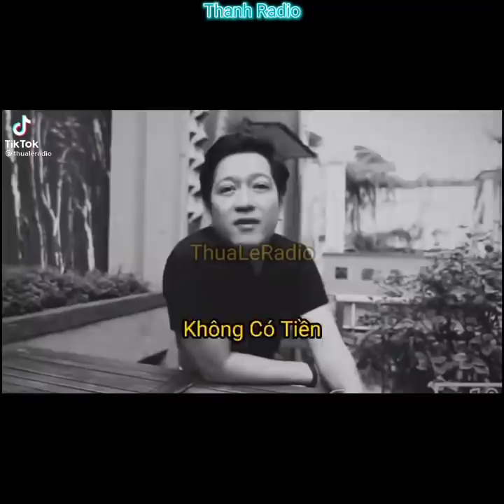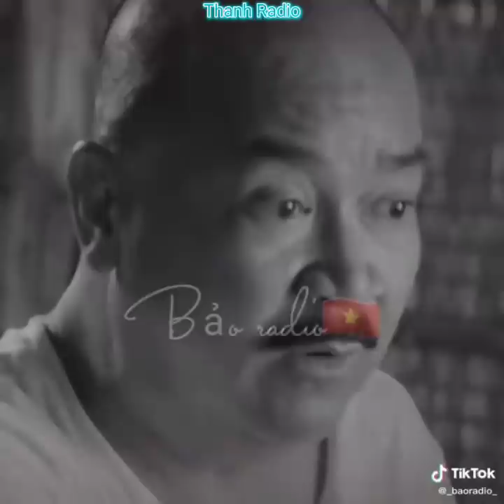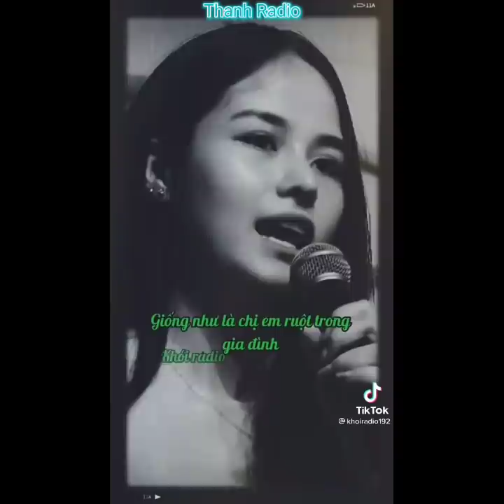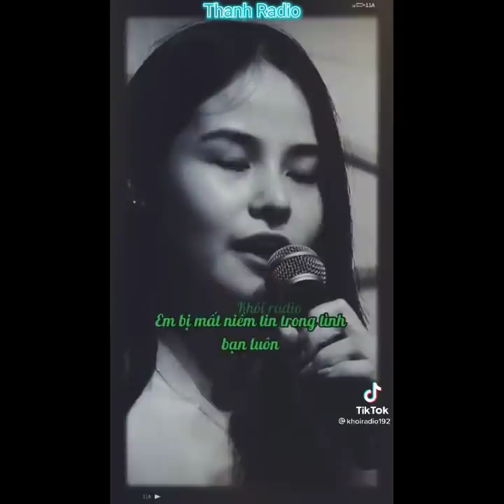#21 [ TikTok Radio ] Tổng hợp những câu nói hay và ý nghĩa trên TikTok | Thanh Radio